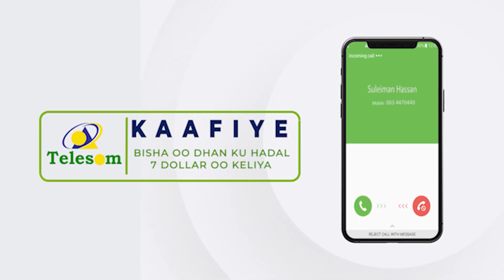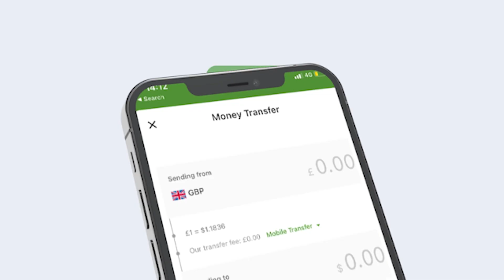Wakiilkii Hore Ee Dalka Jarmalka U Fadhiyey Somaliland Kanatirsana Kulmiye Oo Ku Biray Wadani